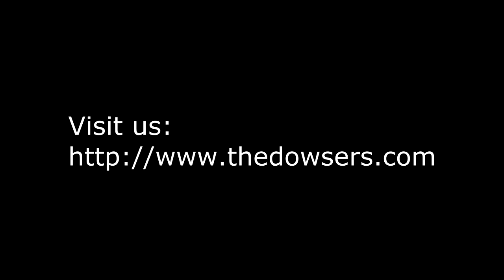The Dowsers - The Last Call